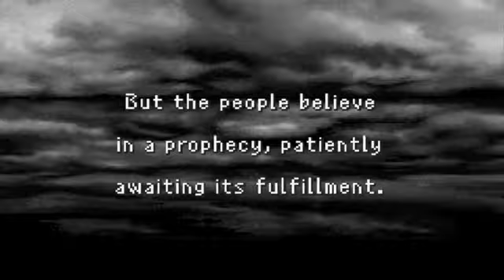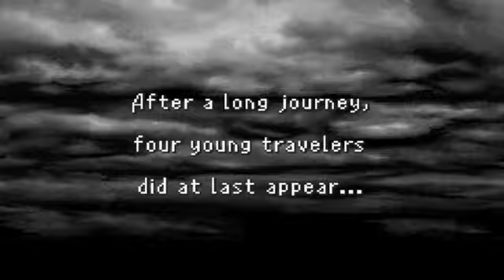Let's play Final Fantasy 1 Dawn of Souls Part 1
Here we start our playthrough of Final Fantasy 1 the Dawn of Souls version. Catch me live on Mondays Tuesdays and Fridays hope you enjoy and have an awesome day!